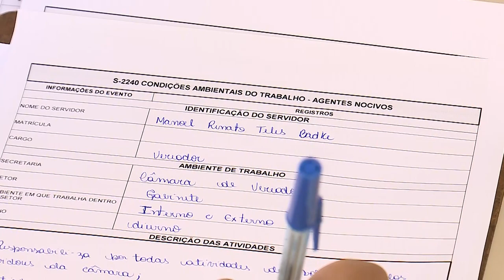Câmara municipal entra na 4° fase do E-Social